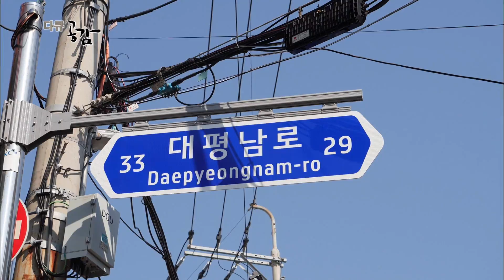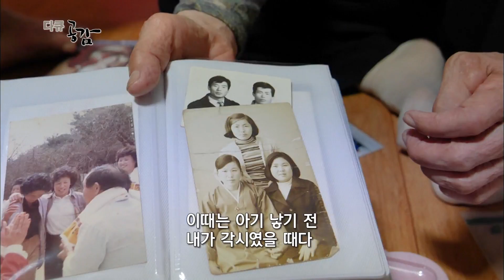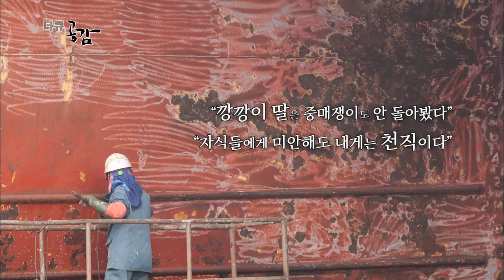3kg 깡깡 망치를 든 대평동 엄마들, '깡깡이 아지매' (KBS_2019.07.21 방송)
다큐공감 308회_깡깡이 아지매를 아시나요?

부산 영도구 대평동에만 있는 그 이름, ‘깡깡이 아지매’ 부산 영도구 대평동은 선박들의 종합병원이다. 조선업이 불황이라는 요즘도 매년 3월부터 정기검사와 수리를 받기 위해 전국에서 찾아오는 크고 작은 선박으로 대평동은 활기를 띤다. 1912년 최초의 근대식 조선소가 들어서면서 우리나라 조선업의 산실이 되었던 대평동. 선주들이 먼 길을 마다않고 대평동을 찾아오는 이유는 이곳에서는 못 구하는 부품이 없어서이기도 하지만, 대평동에만 있는 깡깡이 아지매 때문이기도 하다. 1년간 바다를 누빈 선박은 수리조선소에서 종합 검진을 받는 동시에 묵은 때를 벗고 새 옷으로 갈아입는다. 깡깡이 아지매는 선박의 외관에 페인트를 새로 칠하기 전, 바닷물에 녹슬어 부식된 외관을 깨끗하게 파내어주는 역할을 한다. 6.25 전쟁 이후 피난민들과 실향민들이 흘러들었던 영도에서 깡깡이 작업은 특별한 기술이 없는 여자들에게도 열려 있는 일당 좋은 일자리였다. 아지매들은 3kg의 깡깡 망치로 선박을 두드리며 가난의 묵은 때를 벗겨냈다.